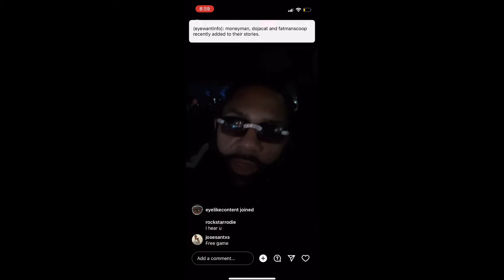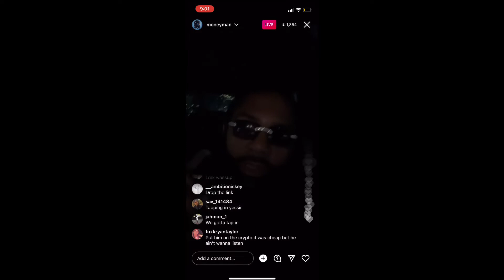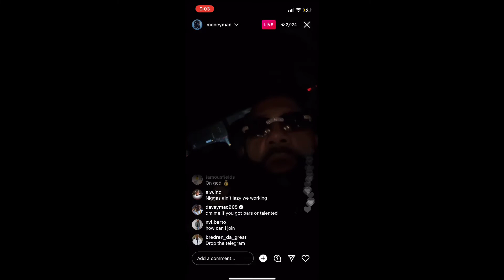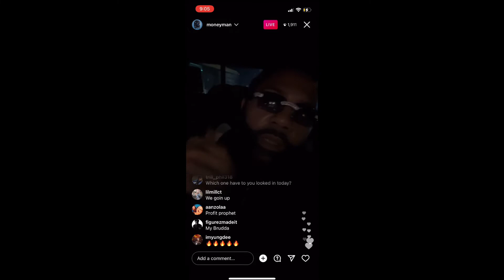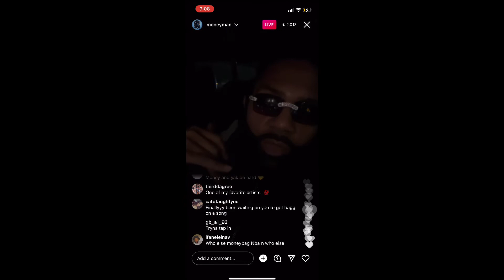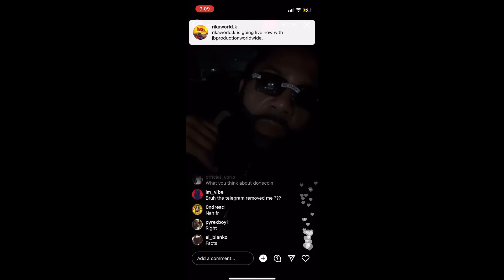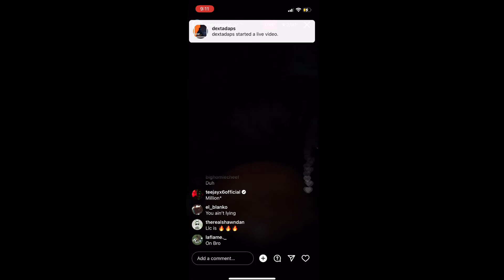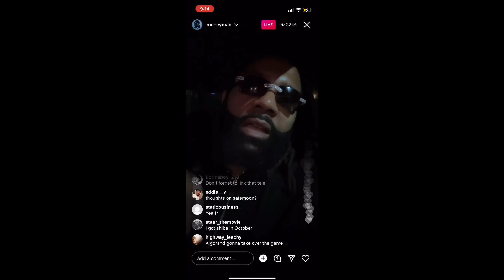Money Man Talk About Cryptocurrency, Telegram, Twitter And More Instagram Live October 29, 2021